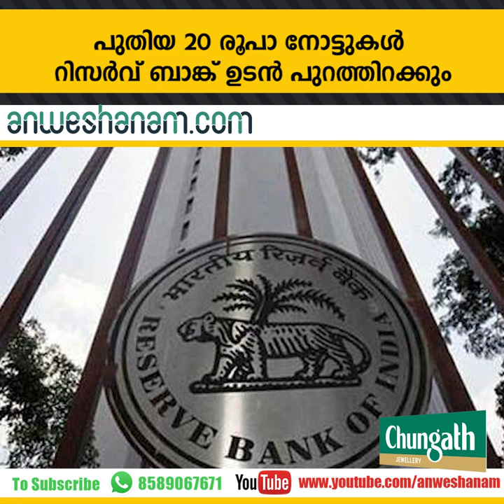Heavy Rush Of Pilgrims In Sabarimala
ശബരിമലയിലേക്കുള്ള ഭക്തജനത്തിരക്ക് ; തിങ്കളാഴ്ച എത്തിയത് ഒരുലക്ഷത്തോളം പേർ

മകരവിളക്ക് കാലത്ത് യുവതികള്‍ ശബരിമലയിലേക്ക് വരരുതെന്ന് ദേവസ്വം ബോര്‍ഡ് പ്രസിഡന്റ്

സന്ദീപാനന്ദഗിരിയുടെ ആശ്രമം ആക്രമിച്ച കേസ്‌; പ്രതികളെക്കുറിച്ച് സൂചനയില്ലെന്ന് പോലീസ്

അഴിമതിക്കാര്‍ക്കെതിരേ നടപടി; രാജു നാരായണ സ്വാമിക്ക് വധഭീഷണി

പുതിയ 20 രൂപാ നോട്ടുകള്‍ റിസര്‍വ് ബാങ്ക് ഉടന്‍ പുറത്തിറക്കും

ഏറ്റവും നീളം കൂടിയ റെയില്‍-റോഡ് പാലം 'ബോഗിബീല്‍' പ്രധാനമന്ത്രി തുറന്നു നല്‍കി